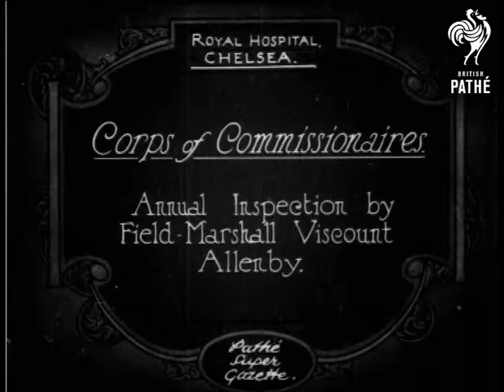Corps Of Commissionaires (1926)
Chelsea, London.

Title: "Royal Hospital.  Corps of Commissionaires.  Annual Inspection by Field-Marshall Viscount Allenby".

M/S of Viscount Allenby standing to attention and saluting in front of the hospital, behind him are several men in uniform and a crowd of dignitaries.  M/S of Allenby and uniformed men inspecting a troop of commissionaires.  C/U of Allenby pausing to talk to some of the commissionaires.  M/S of Allenby presenting medal to a commissionaire.  Good low angle C/U of Allenby giving a speech, he wears a military uniform with a plumed helmet.
 FILM ID:504.08